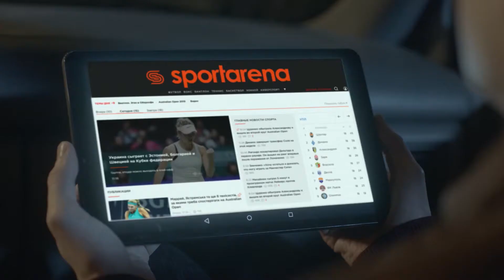Обзор матча | TOPIAR 0 - 1 BIOS SFCK Street Football Challenge Kiev